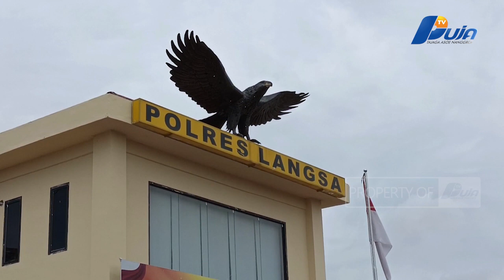Polisi Bekuk Pengedar Dan Amankan Sejumlah Sabu Di Langsa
Satu paket besar sabu seberat 818,50 (delapan ratus delapan belas koma lima puluh) gram diamankan oleh Satuan Reserse Narkoba Polres Langsa.